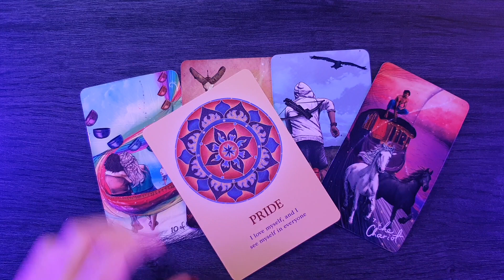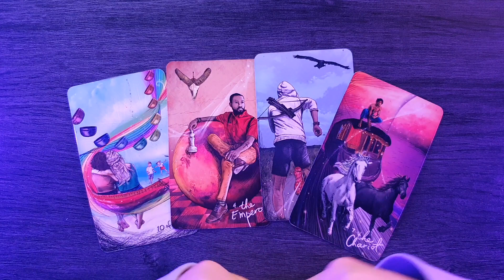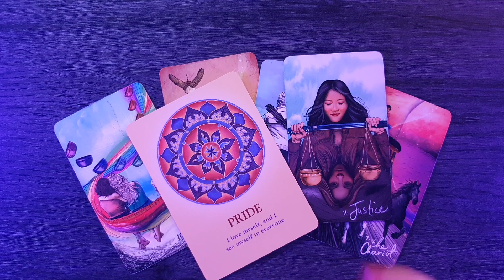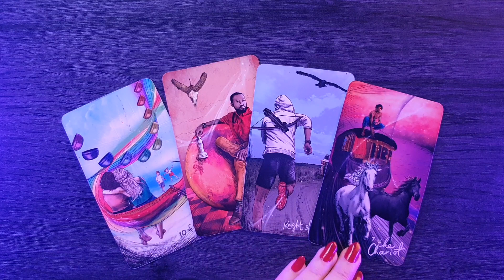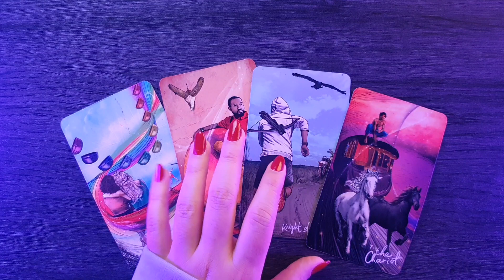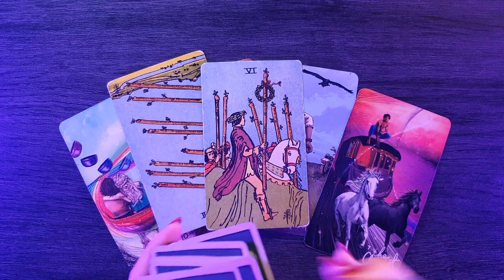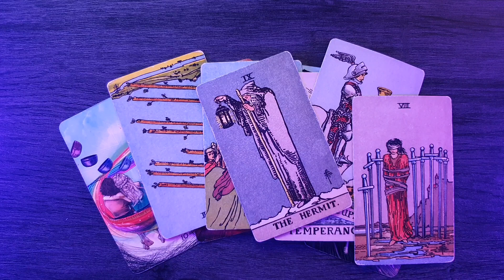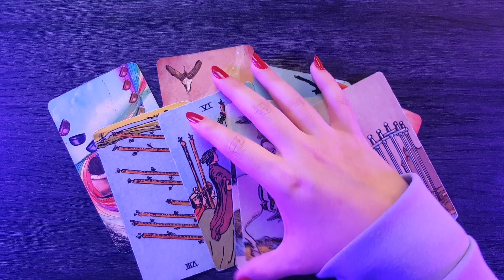💜 Virgo Horóscopo del Amor de Enero 2023 💜 Tarot interactivo ☀️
Energías colectivas y predicciones en el Amor para el signo de Virgo en el mes de Enero de 2023 💜

Enlaces directos:

0:00      - Introducción
1:43      - Inicio de la lectura

👉Créditos:

Host, Producer, Designer, Animation and Editing:
👉Sagrario M.N.

👉Main Theme
👉Title: A New Beginning
👉Artist: Yasumu

Decks:
👉 The Souls Journey Oracle